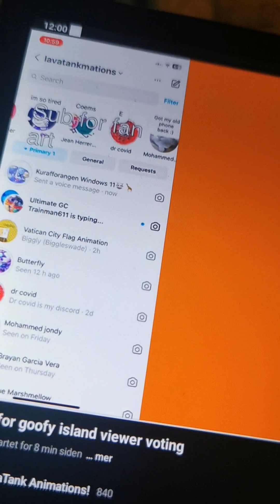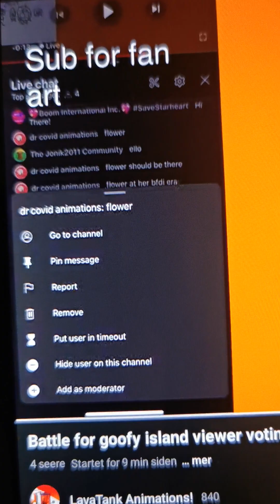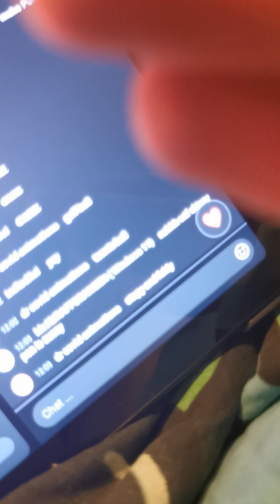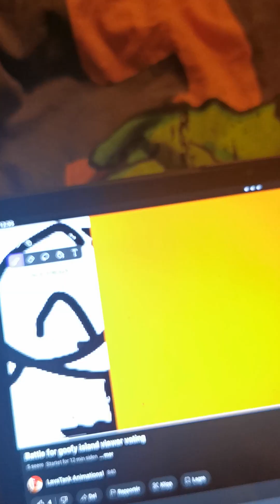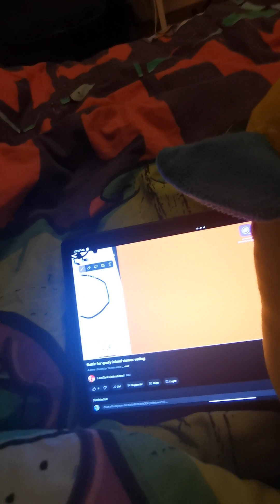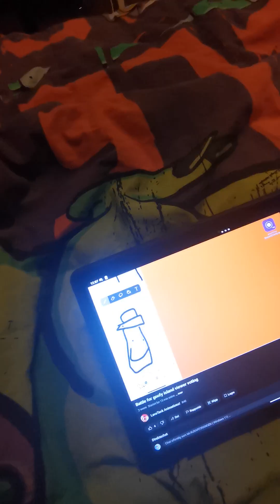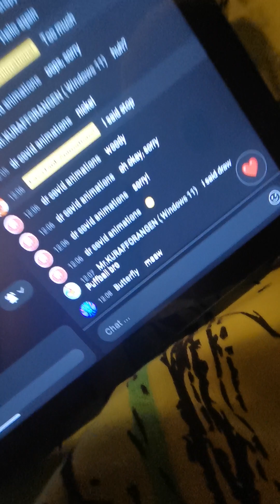watching @LavaTankMations livestream 2